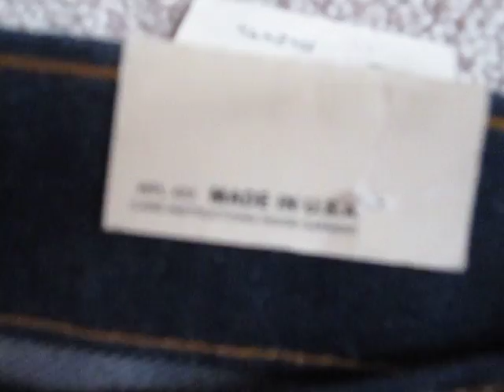NEW OLD STOCK LEVIS 505 ORIGINAL JEANS MADE IN USA ON EBAY SZ 32X36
ORIGINAL LEVIS 505 %100 COTTON DENIM JEANS VINTAGE ON EBAY SZ 32X36
This is the way real denim jeans should be made.